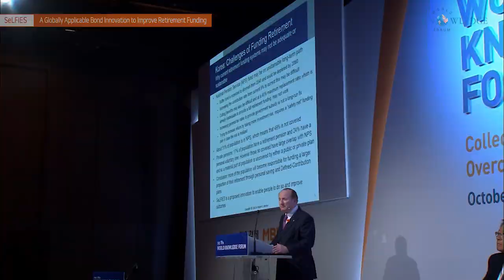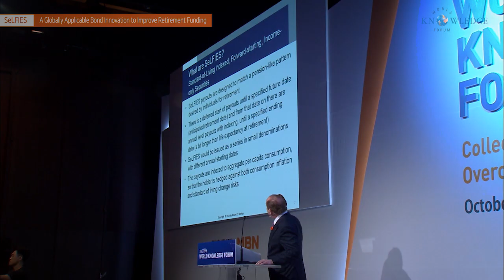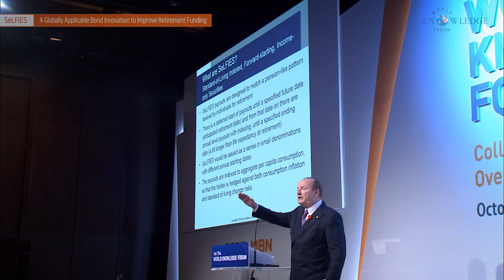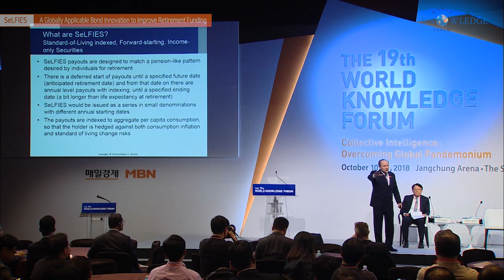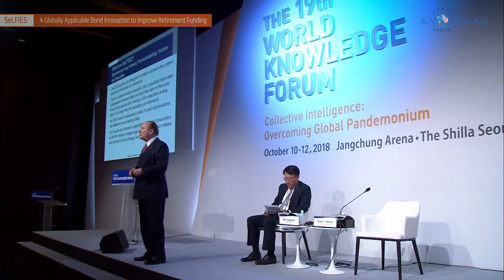SeLFIES_01│Robert C. Merton│WKF 2018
SeLFIES is an acronym for Standard of Living Indexed Forward-starting Income-only Securities. Its payouts are designed to match a pension-like pattern desired by individuals for retirement. There is a deferred start of payouts until a specified future date (anticipated retirement date) and from that date on there are annual level payouts with indexing, until a specified ending date (a bit longer than life expectancy at retirement). The payouts are indexed to aggregate per capita consumption, so that the holder is hedged against both consumption inflation and standard of living change risks. SeLFIES offer a practical saving solution for individuals who are not part of either the public or private pension system. In Korea, it is estimated that between 32-49% of the population are uncovered by either. The target replacement level in the public pension system is anticipated to secularly decline and so members may want to supplement their system benefits by personal saving in SeLFIES. Institutional investors providing retirement benefits such as pension funds and insurance companies can use large-denomination SeLFIES to efficiently hedge their liabilities. While any institution could issue SeLFIES in principle, government has several advantages as the issuer all which should reduce government financing costs.